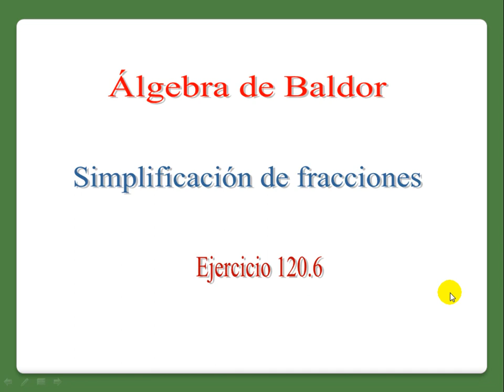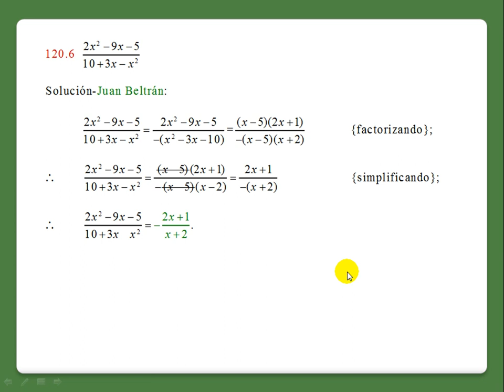Baldor 120: 6